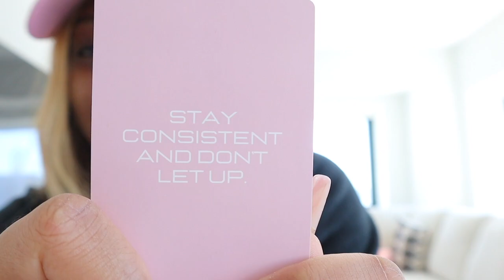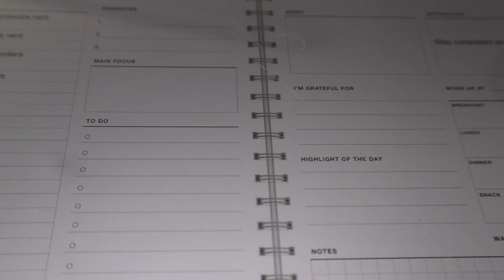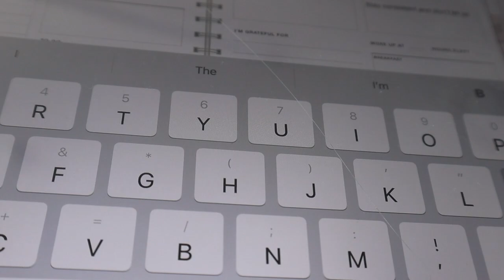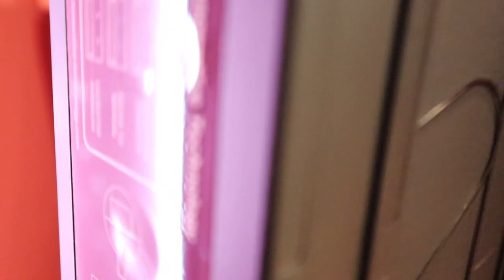DAY IN THE LIFE OF A SMALL BUSINESS OWNER| VENDING MACHINE BUSINESS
Hey Tasties!🤍 In this video I vlog a day in the life of an entrepreneur! I pack and ship out orders.

passive income
2023 goals
goals for 2023
entrepreneur vlog
packaging orders